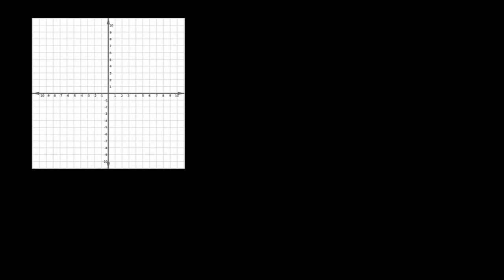Um terceiro exemplo de gráfico de uma função racional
Este vídeo apresenta um exemplo de como fazer um gráfico de uma função racional.
Titulo em inglês: A third example of graphing a rational function